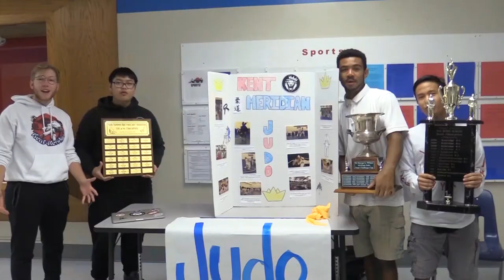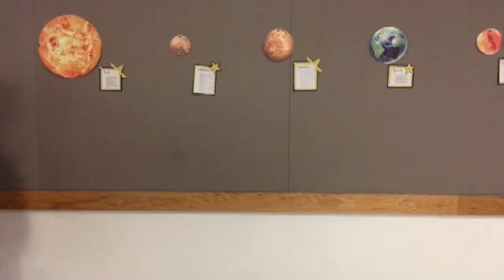Royals Week in Review - 9-13-2019 - S12E02 - Episode Number 324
Royals Week in Review - 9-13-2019 - S12E02 - Episode Number 324 Kent-Meridian News and Entertainment